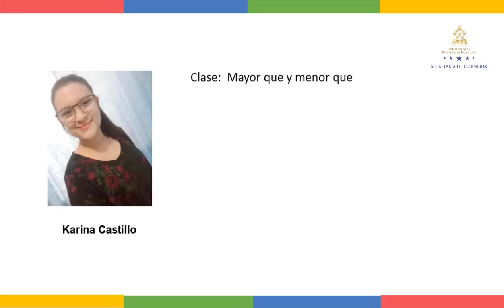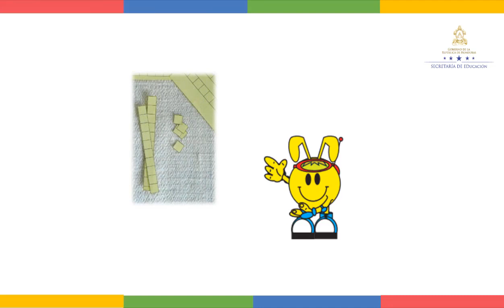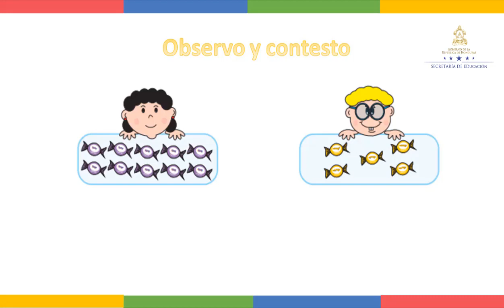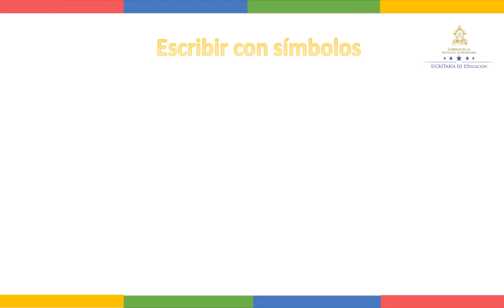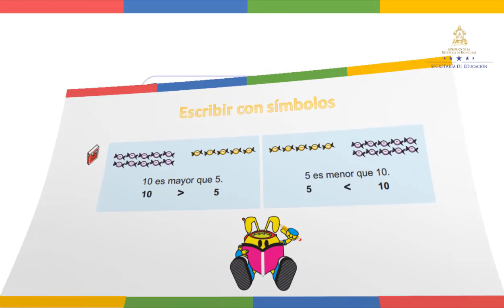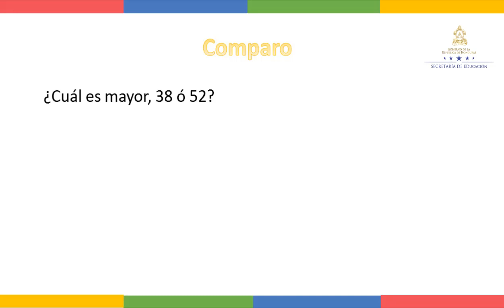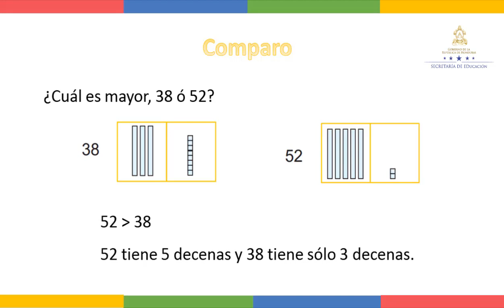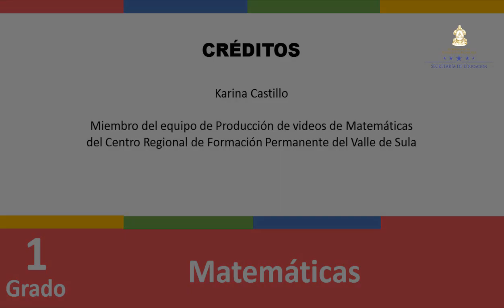Mayor que, menor que - Primer Grado - Matemáticas